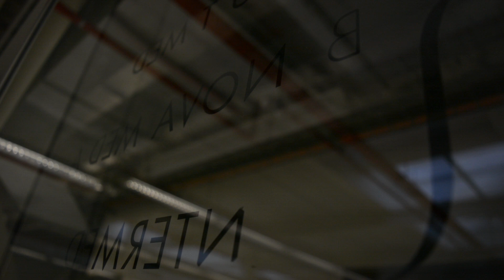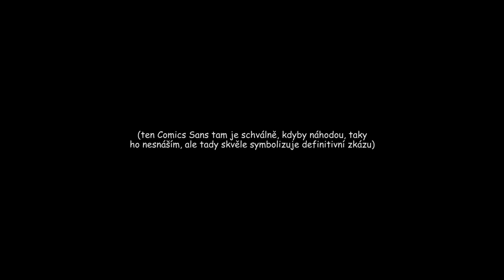SUTNARKA: Boj o přežití (2019) | přijímací práce (2. kolo – NM)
Má práce ze druhého kola přijímacího řízení na FDULS (Fakulta designu a umění Ladislava Sutnara, Západočeská univerzita) v Plzni. Aneb co se dá stihnout za dvě hodiny, když nemáte stativ, ale máte kámoše s epickým hlasem, spolužačku s notebookem (oba vás zbožňuju!) a ve foťáku paměťovku, kam jste si nahráli zálohu sound designu k Henryho traileru... (pro zadání rozklikněte popisek) | a ano, mám tam 2018 |

Obor: Multimediální design; Specializace: Nová média
Datum: 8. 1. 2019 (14:00 - 18:00)
Téma: Boj o přežití
Formát: digitální fotografie, video
Množství výstupů: fotografie: 5 - 10, video: 1
Technika: fotografie nebo video